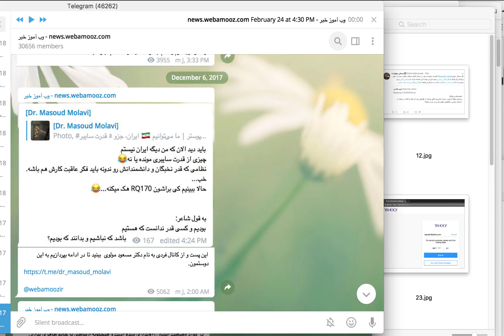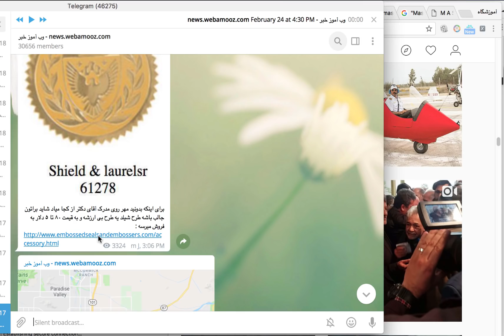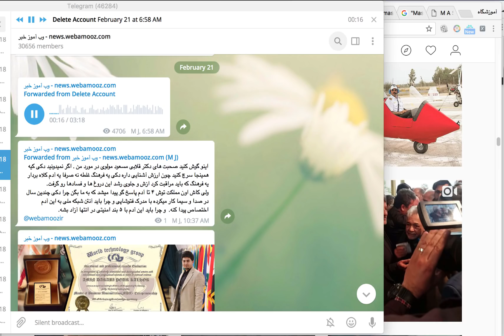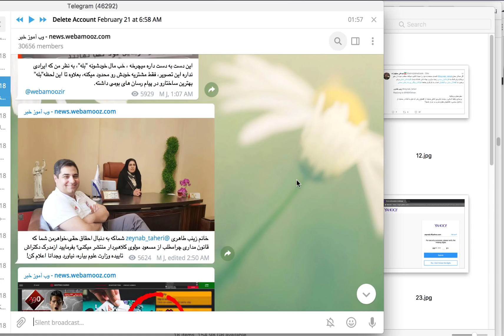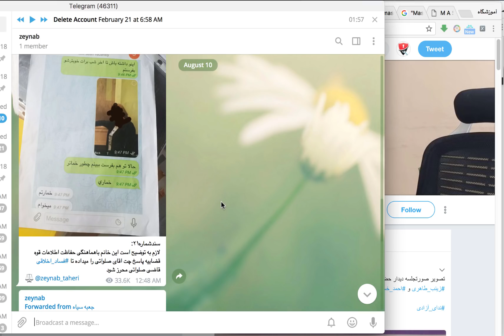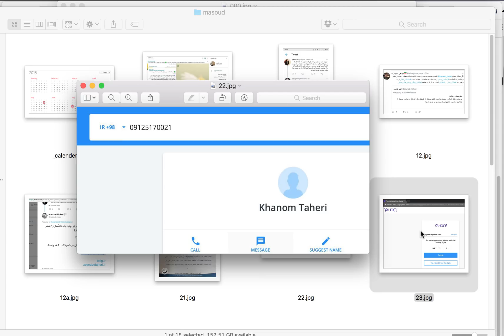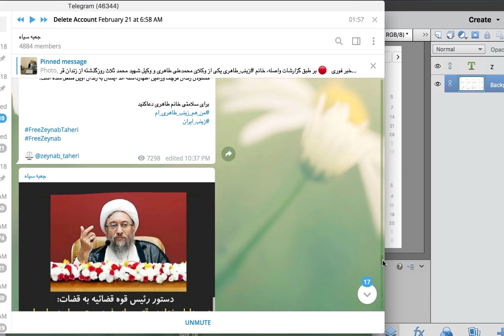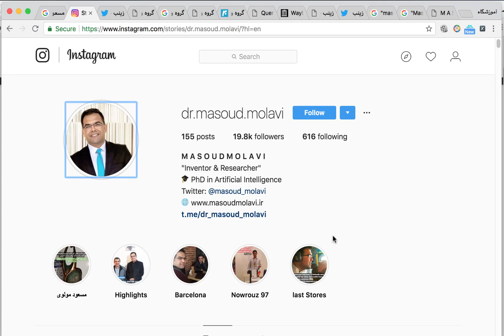مسعود مولوی شیاد و زینب طاهری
اثبات علمی رابطه مسعود مولوی کلاهبردار و زینب طاهری، وکیل بازداشت شده در ایران، بررسی کانال منتشر کننده اسناد فساد قوه قضاییه و رابطه سیاسی اهداف این گروه .